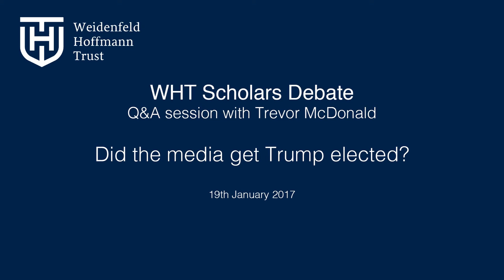Weidenfeld-Hoffmann Trust Q&A with Sir Trevor McDonald - Did The Media Get Trump Elected?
Following our successful debate on whether or not the world should turn its back on Trump's America, the debate's chairman, Sir Trevor McDonald, answered questions from audience members and debaters on the role the media played in Trump's election and how future relations between Trump and media will look.